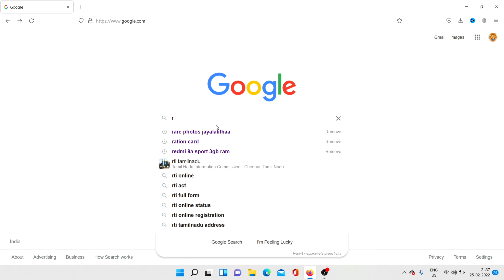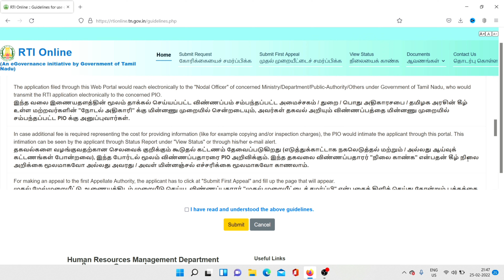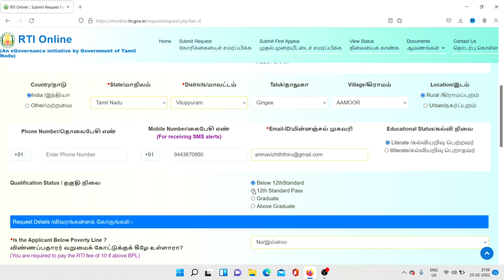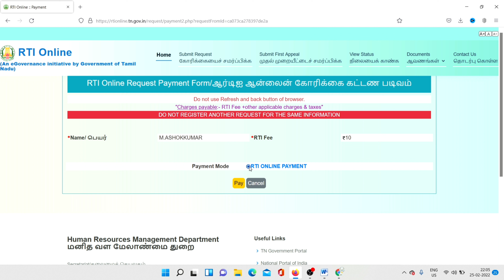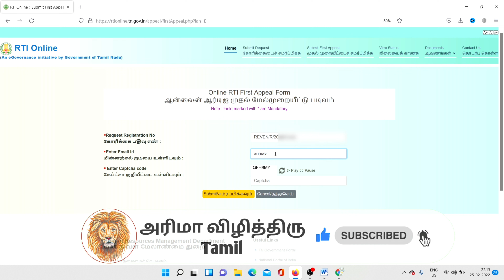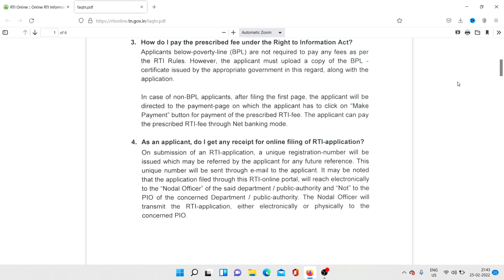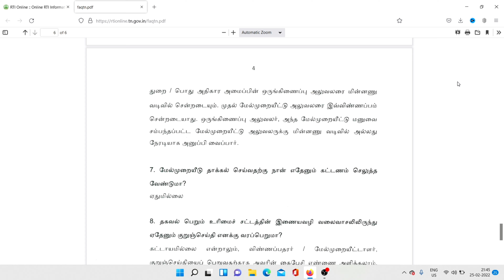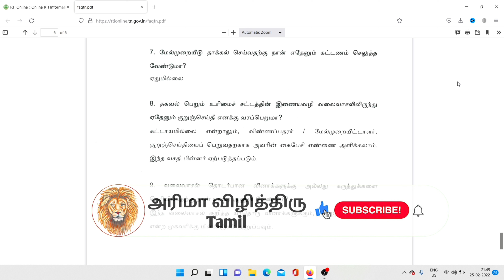How to file rti application online tamil | Filing the RTI to Tamil Nadu State Government Departments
Timestamps
00:00 how to send rti online to Govt of  tamil nadu
00:55 How to file RTI online
01:09 Online RTI to department of tamil nadu Govt
01:46 Guidelines for use of RTI online portal
03:09 Submit RTI request online
03:27 Online RTI request from
05:54 How to pay Rs.10
06:26 How to check online RTI status
07:09 Submit online RTI first Appeal
08:19 Frequently asked questions